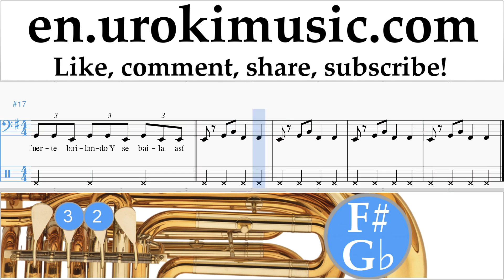How to Play Tuba J. Balvin, Willy William - Mi Gente Tabs Part#2 um-i352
How to Play Tuba J. Balvin, Willy William - Mi Gente Tabs Part # 2 um-i352 Please write in the comments, how to make lessons more useful to you?